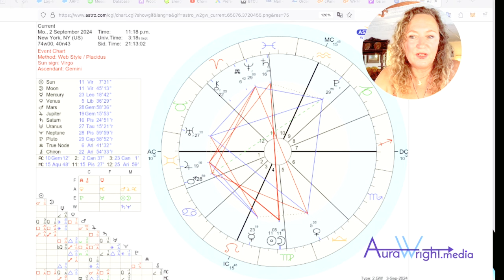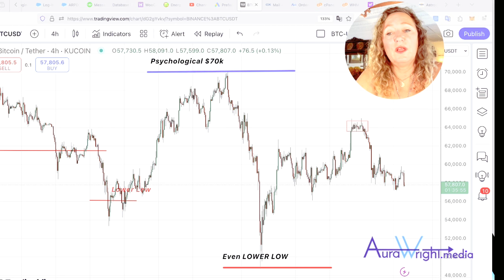Your Mind is a TOOL - Are we being triggered by the media? Politics? How does this work?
Visit Caleb and Brown for a secure and safe Crypto experience. Use this link for discounted fees.

Follow me on TRADING VIEW for more detailed Crypto Analysis (free) - take a look at the 4 min video I have posted there showing a year of accurate BTC calls

Try Happy Juice for $10 off with this link.

BTC address: 122Vg4k8UpepsDbdJ1TUSsaqmaY5RRprT5
BCH address: qzq9kug84g6qhrz0fl5e0ym0mjj668y7sunrqelm8r
LTC address: LPtUrkGXVALj2eYwYJVuq1dXxcm95xUwbZ

Members get discounts and the most up-to-date info.